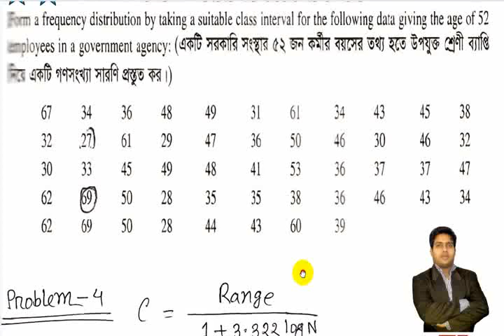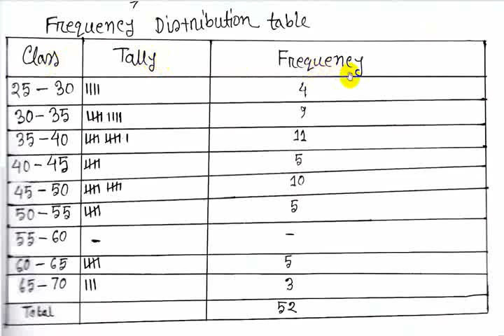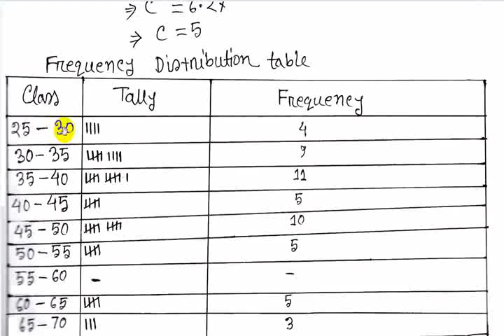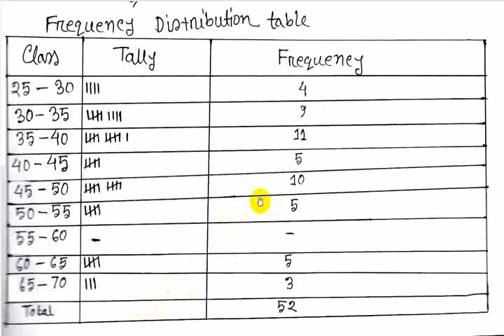Business statistics teutorial